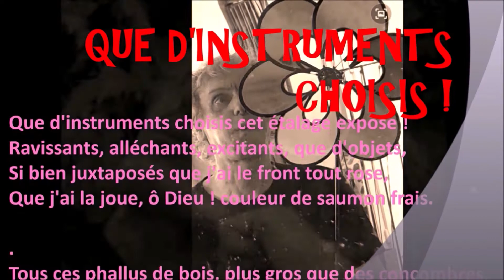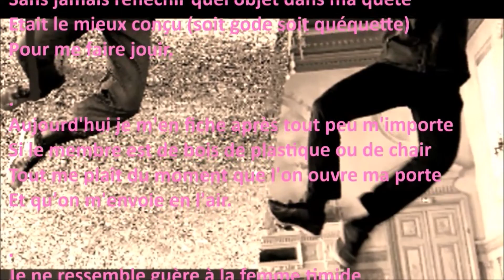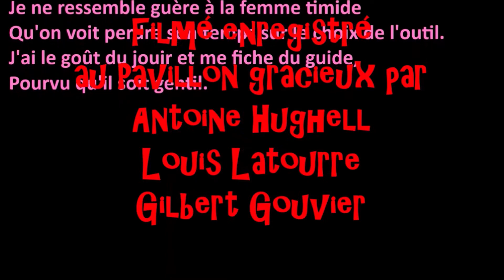Instruments de plaisir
Du moyen de parvenir à l'extase lorsque l'on est seul(e)
par Antoine Hughell